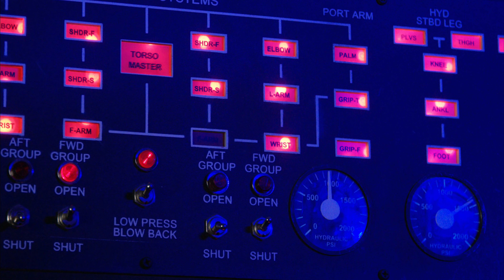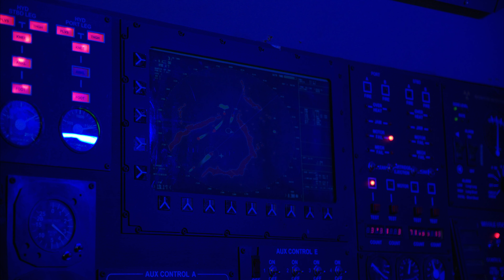Ultra Man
LYRICS
There is no room for drama where I am going
I will walk through the fire untouched by the flame
Blinking red light above my heart is glowing
I don’t think bout’ karma I just do my thing

I am your Ultra Man, I am your Ultra Man, I am your Ultra Man
I’ll help you any way I can

If there’s a shadow above your head moving
Don't call you boyfriend call me I’ll be by your side
To save you from eternity in the monster graveyard
Protect you from the valley of flames with the sparks of my light

Video directed by Matt Starr
Director of Photography Vicente Cordero
Edited by Leslie Gladney
Produced by Industrialism Films

Written by Von Irvin, Pryce, Starr

Vocals, Guitars: Douglas Von Irvin
Guitars: Dave Pryce
Drums: MATT STARR
Keyboards: Walter Ino

Produced by Matt Starr
Recorded at Infinite Spin Studios
Engineered by Marciel Miranda
Mixed by Smiley Sean

2020 DVIC